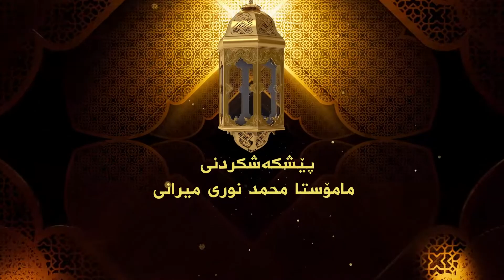نیگایه‌ك بۆ ره‌مه‌زان 11